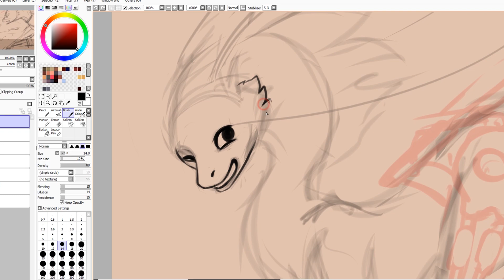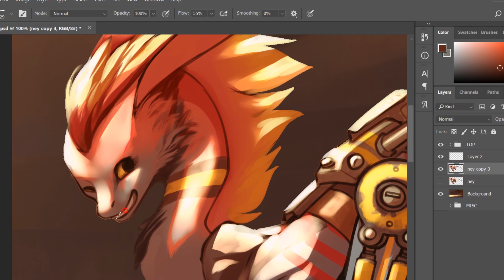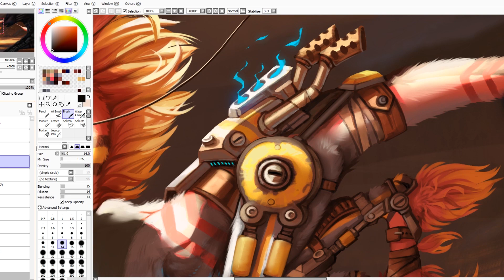Speedpaint - Fast Lane